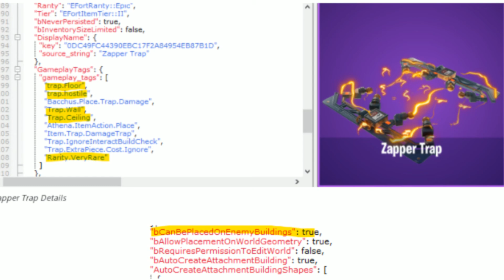MAJ 10.20 SUR FORTNITE !!! SAISON X ??!!!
Un nouveau piège cheaté va faire son apparition aujourd'hui sur fortnite !!!